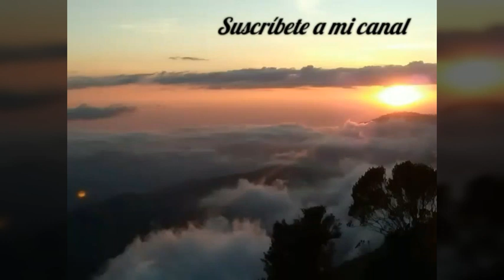🌼🌼✔Como reciclar llantas de carro, ARTE E INGENIO CHIAPANECO🥰💖✔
Teniedo mucho la preocupacion por el calentamiento global, mi compañero me compartio esta hermosa idea, sustentable, economica y sobre de todo muy divertida...